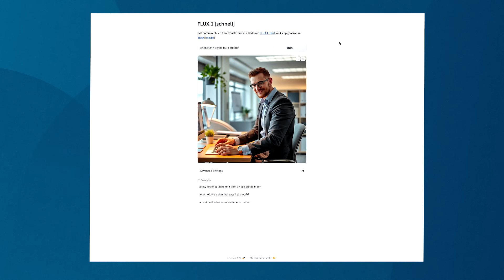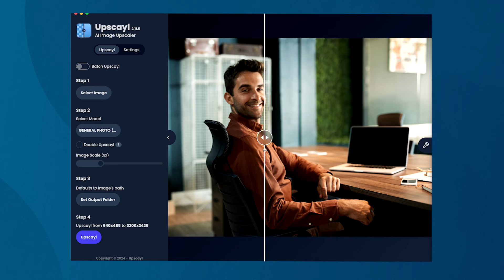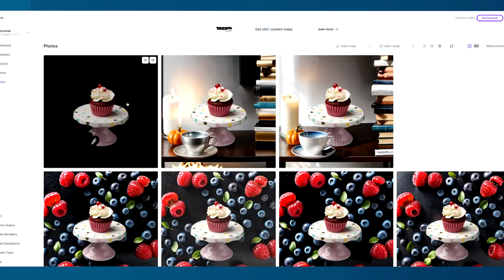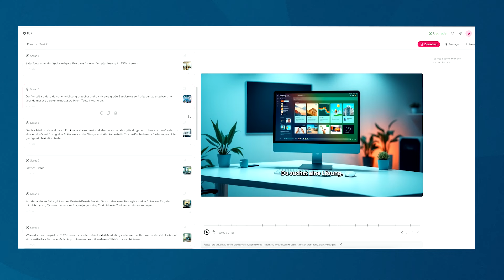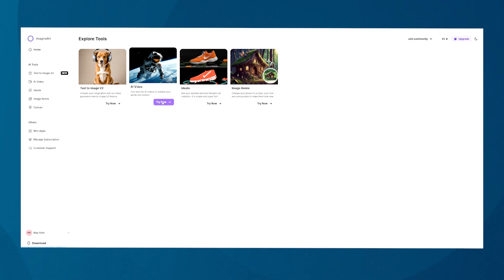KI Bilder und Videos einfach & schnell erstellen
Jeder weiß mittlerweile, dass ChatGPT, Midjourney und Co. Bilder erstellen können... aber mal ganz unter uns: Diese Methoden sind längst out...
Es gibt viele andere KI Tools, die nicht nur erstaunliche Bilder sondern auch Videos generieren können.

In diesem Video stellen wir dir unsere geheimen K.I. Tools für Bilder und Videos vor, damit du noch verblüffendere K.I. Werke kreieren kannst.

00:00 Intro
00:33 Flux.1
01:00 Bilder hochskalieren
01:56 Professionelle Bild mockups in Sekunden
02:49 KI Erklärvideos mit Stimme
03:49 KI Animationsfilme

❓ Hast du Fragen zu unserem Pricing? Lass es uns in den Kommentaren wissen oder melde dich

🚀 Mehr über digitale Trends und erfolgreiches Change Management bietet dir der pixx.io Blog

📬 Bleib bei Themen wie Change, KI, Produktivität und DAM auf dem Laufenden – melde dich für unseren Newsletter an:

Über uns:
pixx.io ist dein neues Lieblingstool, um alle deine Bilder, Videos und andere Media Dateien einfach zu organisieren. Die Digital Asset Management-Lösung für alle, denen Dropbox oder Ordnerstrukturen nicht mehr reichen.